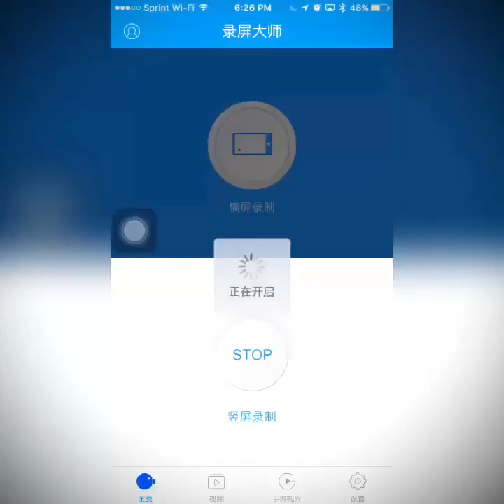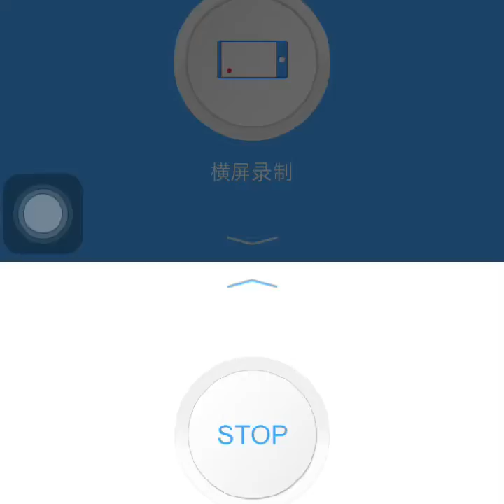Clash Of Clans Road To Ultimate Champion Episode 4